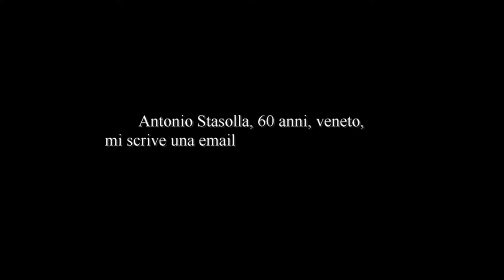9. In video veritas - Il digiuno di Antonio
Antonio Stasolla, 60 anni, veneto. Nel giugno scorso attua uno sciopero della fame per attirare l'attenzione delle sue due figlie, che rifiutano ogni rapporto con lui da dodici anni, fin dalla separazione dalla ex moglie. Una storia comune di paternità negata. Antonio annuncia un nuovo sciopero della fame. Ed è imperativo stare al suo fianco.